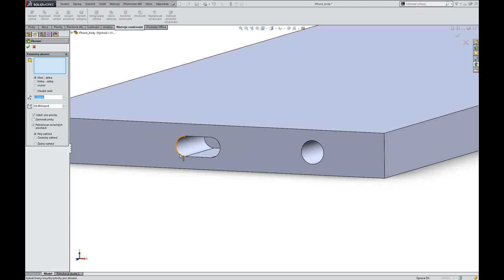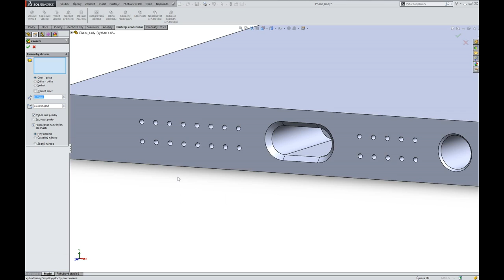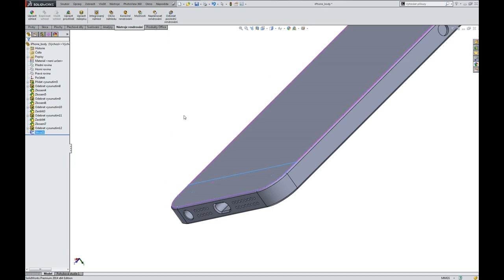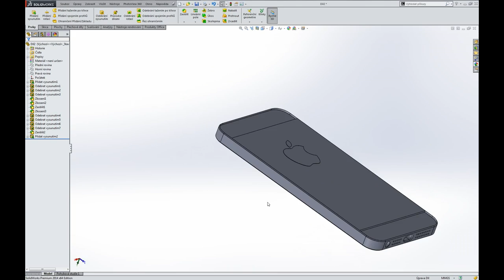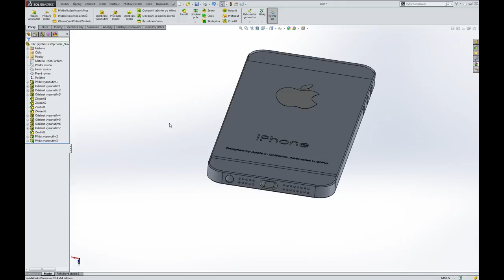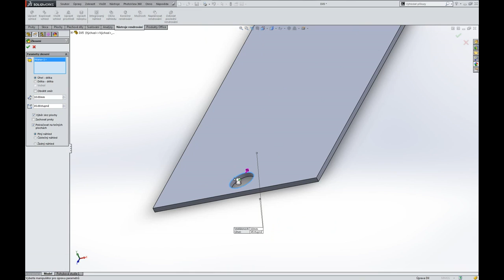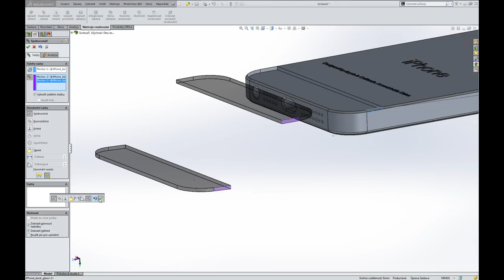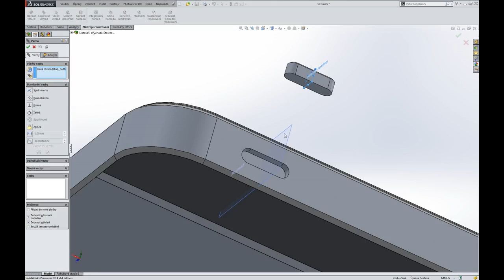iPhone design created in SolidWorks 2014